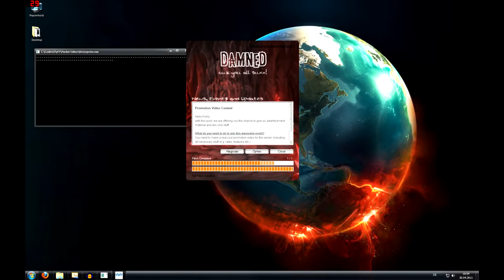FlyFF (Anti) Hack - In development #002 - 30.04.2011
Part 2

- DirectInput hook implementiert
- Maus Position udn Tastendrücke werden erkannt
- Zeichnen von transparenten Objekten
- Verbesserte Schrift
- Erkennung von Anvisierten Objekten per Packet (FlyFF sendet diese leider unzuverlässig)
- Neuer automatischer Injector